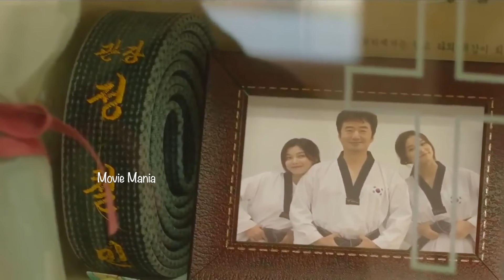Backstreet rookie 3️⃣ അവളെ പേടിയാണ് അവന് 😱